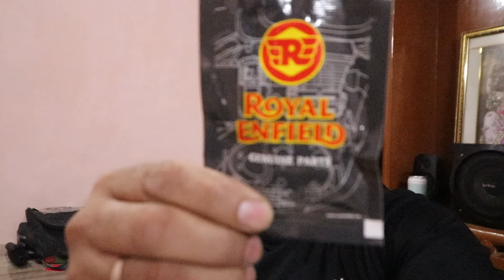Delhi To Ladakh Ride Start 2024 On My Super Meteor 650 👍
aag lag jati Bmw me
Hello Guys Mera naam hai Anil Sisodia,
Aapka hmare YouTube channel par bht bht swagat hai

I love bike ride and explore beautiful place
anilsisodia